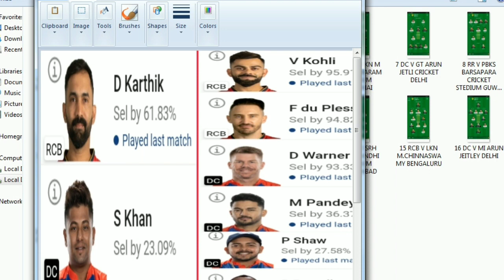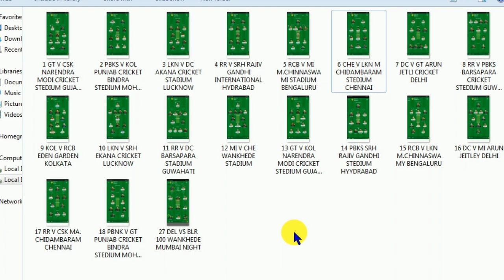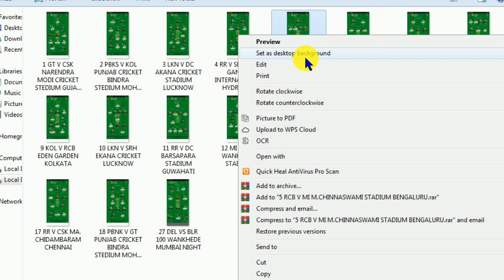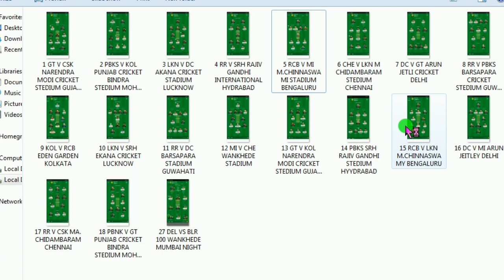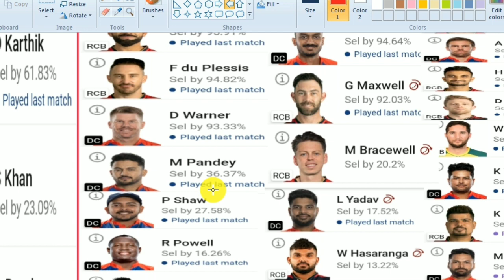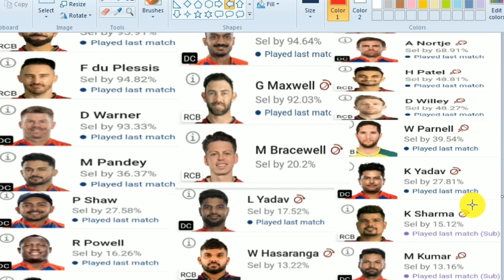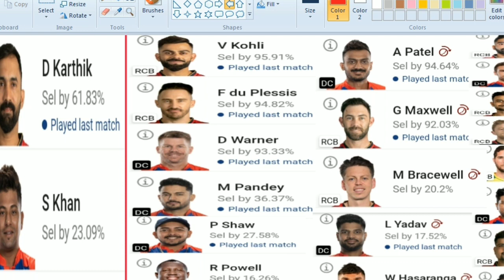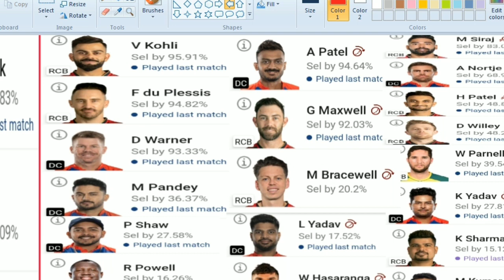RCB vs DC Dream11 Team II RCB vs DCDream11 Team Prediction II IPL 2023 II dcvs rcb dream11 team